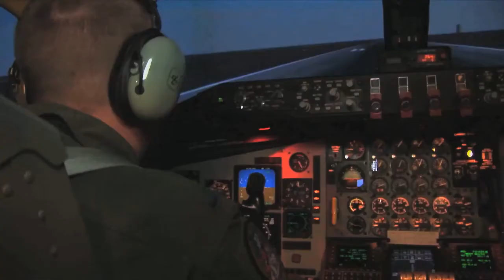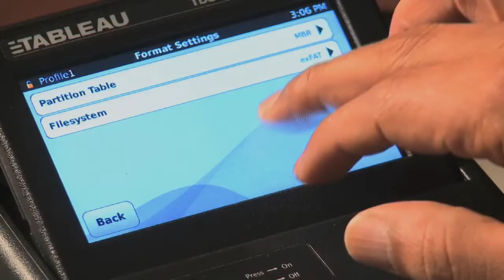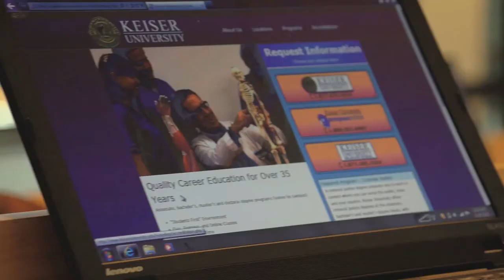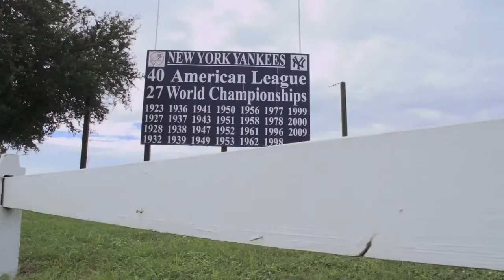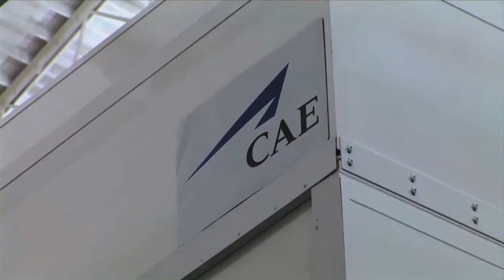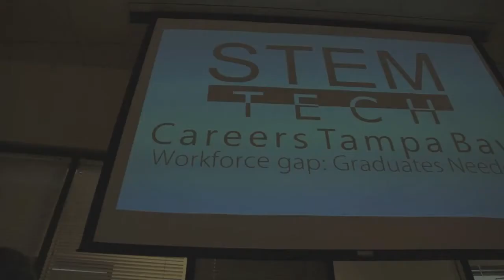Keiser University Technology Video 2015